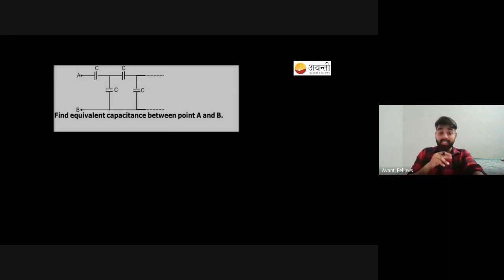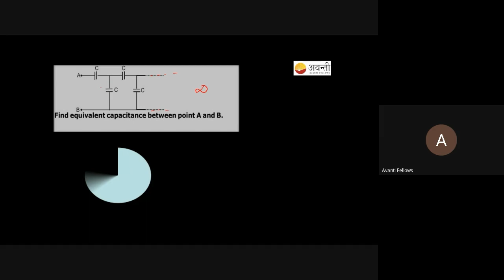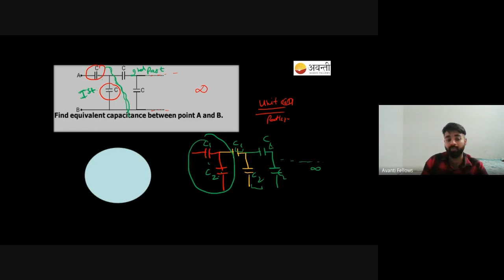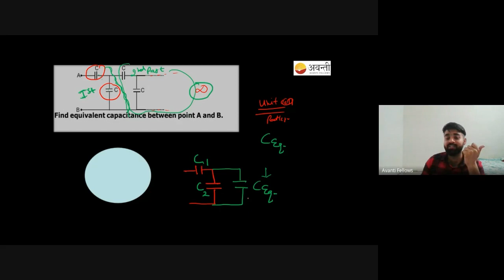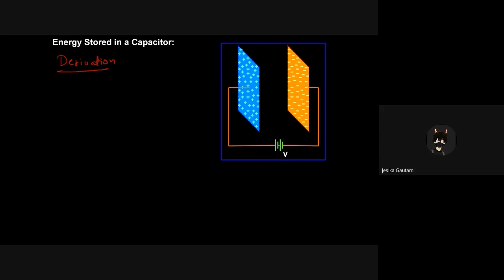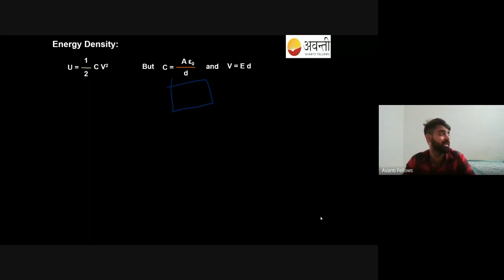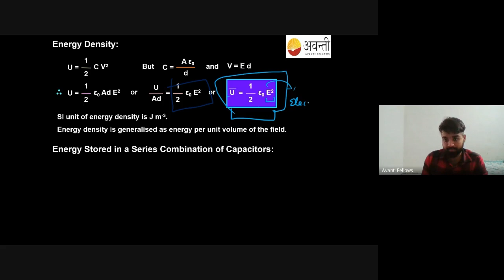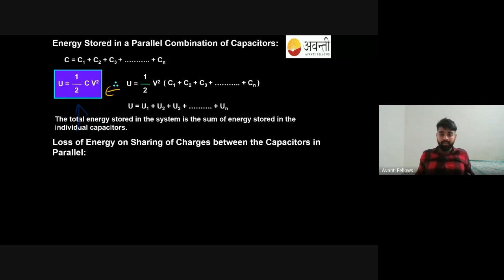Numericals Combination of Capacitors and Expression for Energy Density | 12th JEE | 8th June 2023